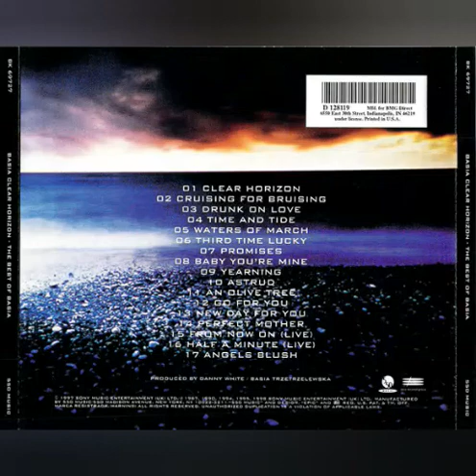Basia — Astrud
Basia – Clear Horizon - The Best Of ...
Label: Epic – EPC 492832 2
Format: CD, Compilation
Country: UK
Released: 1998
Genre: Jazz, Pop
Style: Contemporary Jazz, Easy Listening
Tracklist
01.  Clear Horizon 4:16
02.  Cruising For Bruising 4:10
03.  Drunk On Love 4:46
04.  Time And Tide 4:04
05.  Waters Of March 3:57
06.  Third Time Lucky 5:04
07.  Promises 4:05
08.  Baby You're Mine 3:37
09.  Yearning 5:23
10  Astrud 4:42
11  An Olive Tree 5:01
12  Go For You 4:05
13  New Day For You 4:31
14  Perfect Mother 3:52
15  From Now On (Live) 3:57
16  Half A Minute (Live) 3:53
17  Angels Blush 4:03